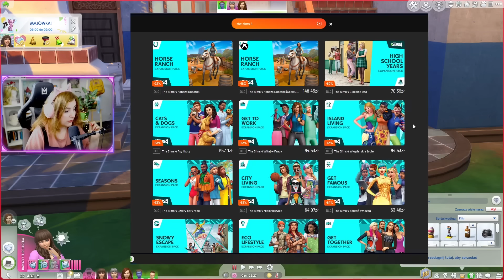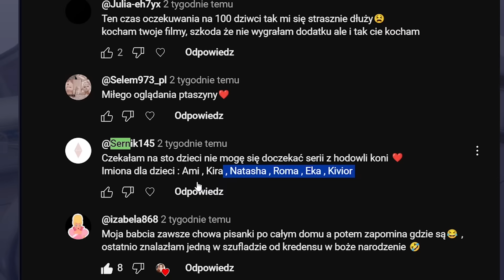KSIĘGA ŻYCIA I URLOP Z NIESPODZIANKĄ!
Nasza rodzina udała się na urlop, który oczywiście nas zaskoczył. Nie wszystko poszło po naszej myśli!

💜 Instagram.com/pure_pia
💜 Grupa: PTASZYNY